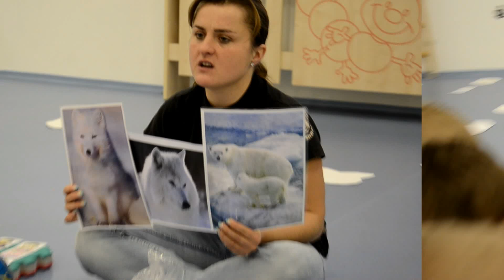Kde je na světě největší zima?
Kde je na světě největší zima? - akce Ekocentra Votice v mateřské školce MiniSvět.
Navštívili jsme nejchladnější místa na Zemi. Dozvěděli jsme se, proč tomu tak je, a jestli zde můžeme někoho potkat. Zahráli jsme si na eskymáky, ulovili ledního medvěda a postavili společně iglú.